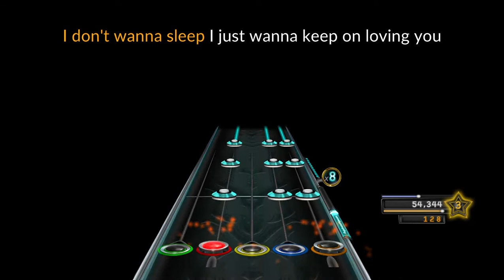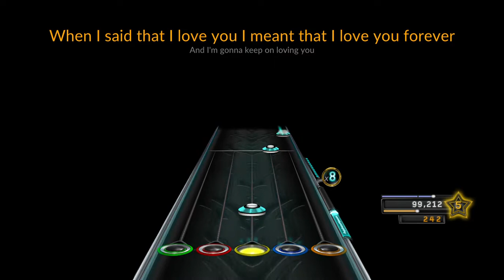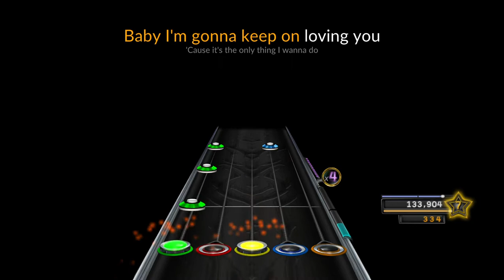Keep on loving you by REO Speedwagon 100% FC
Song slaps